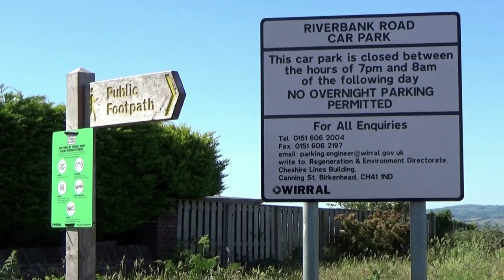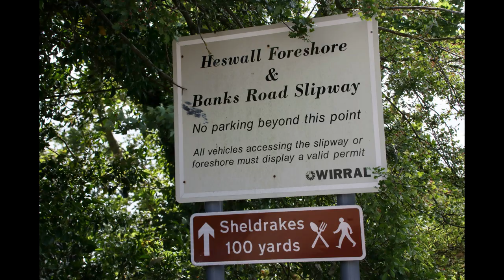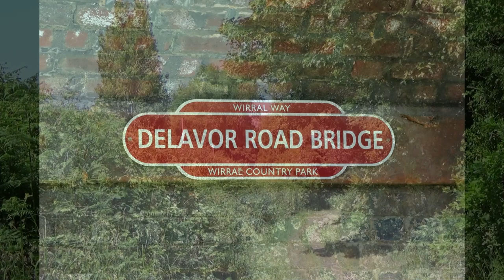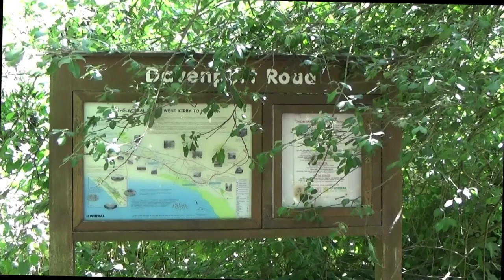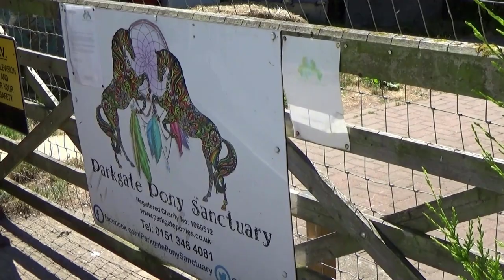Heswall Gully - Armchair Walks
Video of a walk along a gully of the River Dee by Heswall, Wirral. Local history facts. Accompanying original music composed and performed by Phil Chisnall.